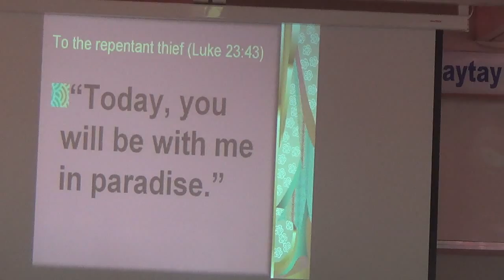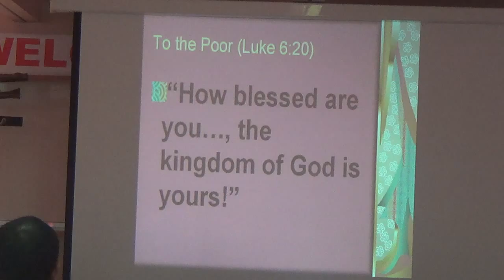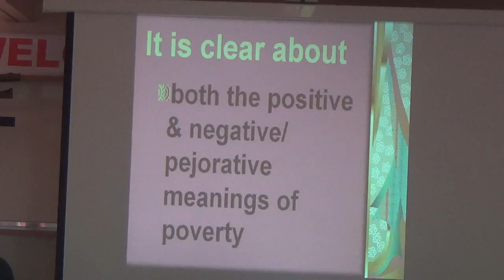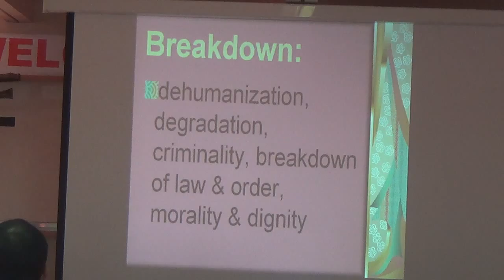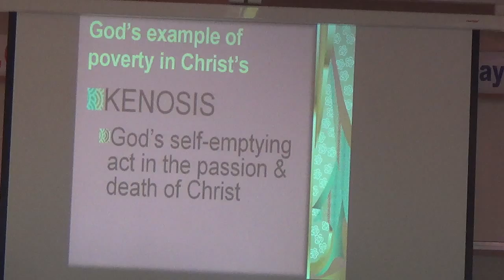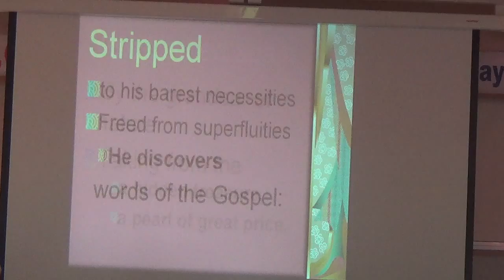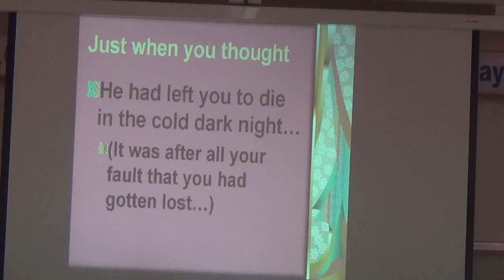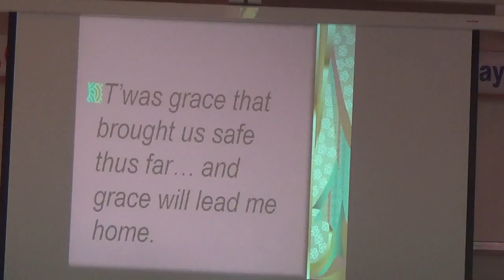08062015 sacramental brotherhood pm 2